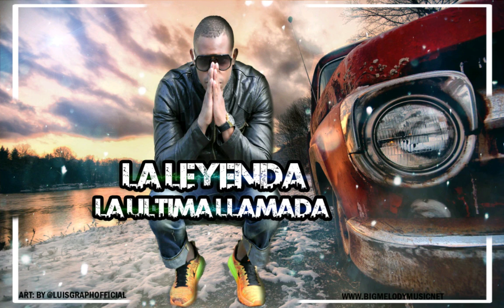La Leyenda - La Ultima Llamada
Producción Audiovisual: @Bigmelodymusicnet